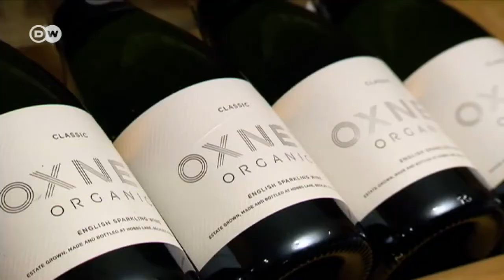El auge del vino británico | Enfoque Europa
Gran Bretaña se está convirtiendo en una buena región vitivinícola. En los últimos diez años se ha duplicado la superficie de cultivo y los vinos británicos ya han sido galardonados con varios premios.